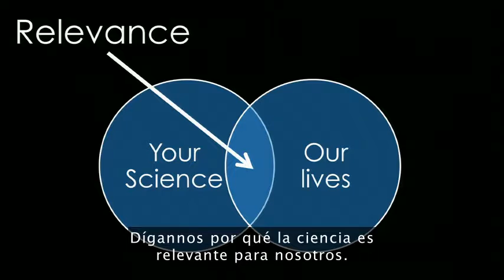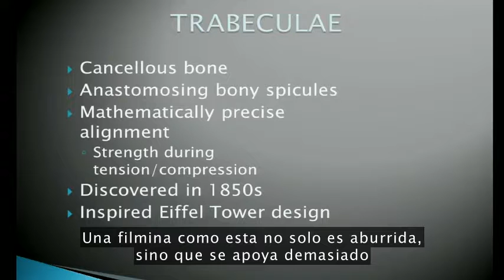Melissa Marshall : hablame con simpleza (Subtitulado)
La Docente en Comunicación Melissa Marshall trae un mensaje a científicos (de los que no son científicos): Estamos fascinados con lo que están haciendo. Así que háblennos de sus ideas, en una forma que podemos entender.